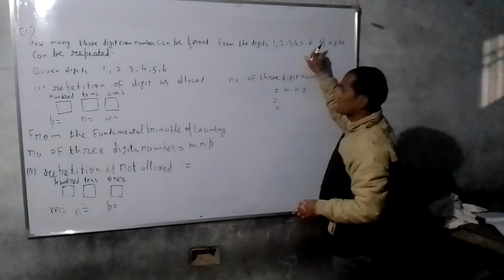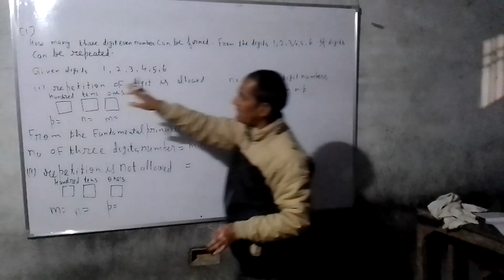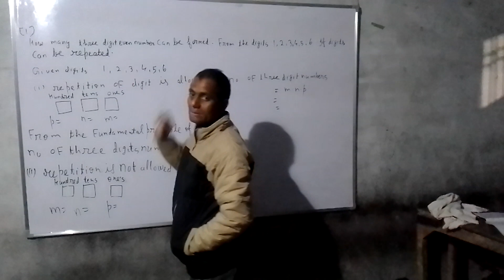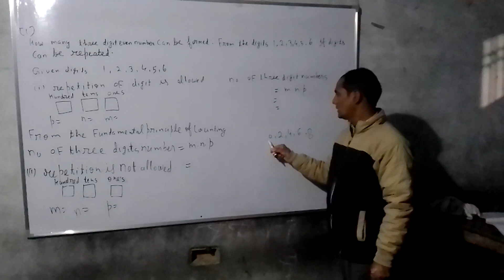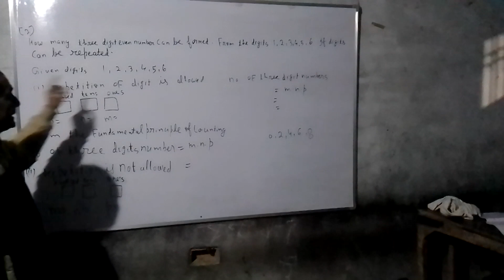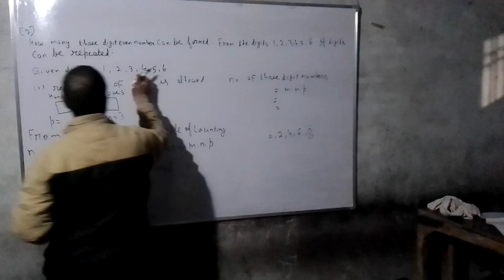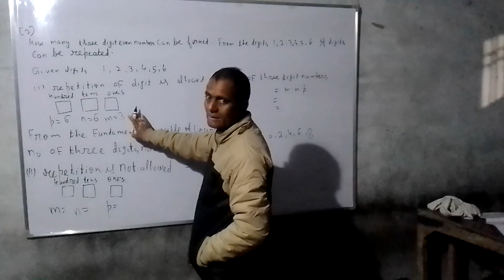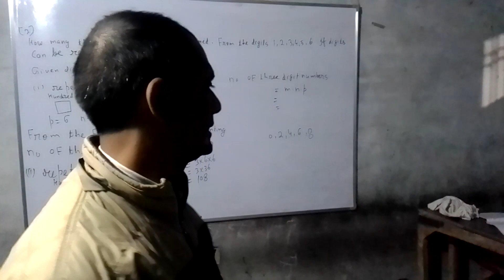PERMUTATION AND COMBINATION N.C.E.R.T CLASS XI MATHEMATICS(2)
CLASS XI MATHEMATICS EXERCISE 7.1 PERMUTATION AND COMBINATION